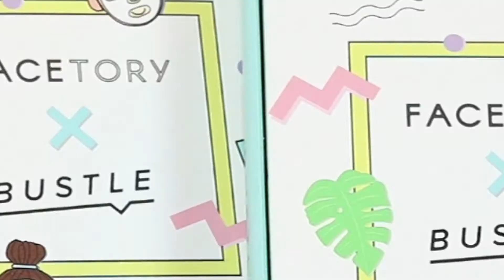Every Face Has A Story | FaceTory x Bustle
Who’s excited to see our June theme?! 🙊
We are so thrilled to announce our very special FaceTory x Bustle collaboration for the month of June! 🤩 🎉

We believe that every face has a story, so the Bustle editors’ curated a box & kit of their favorite sheet masks for every skin type! These will keep your skin GLOWING all summer long ☀️

🙋🏻‍♀️ Show some love in the comments below 💕 👇🏼
FaceTory x Bustle Box & Kit